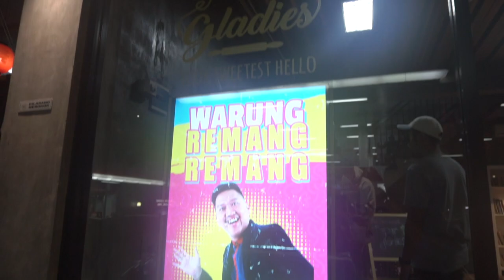WARUNG REMANG-REMANG : PERTAMA KALI PIJIT++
Komtung TV is where everybody can be a star.